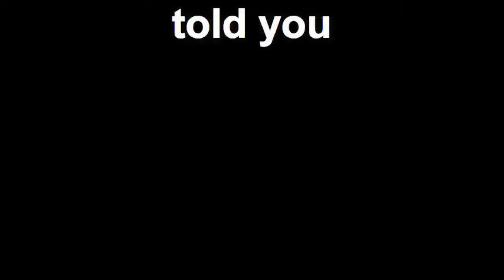the guy who can not control he's speed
a guy skiing down a huge hill and could stop